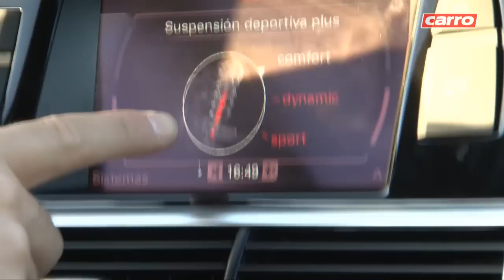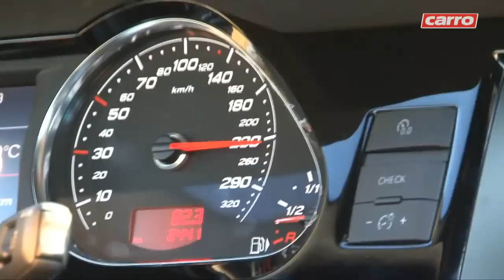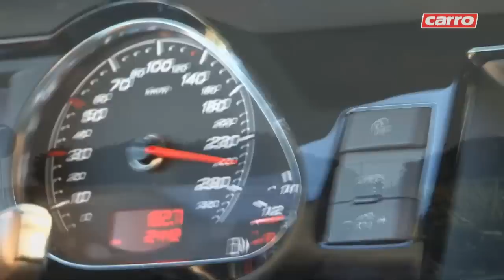Audi RS6: V10 de Gallardo numa station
Com motor de Lamborghini e a tradição das station wagon esportivas da Audi, a RS6 vai fazer a família toda 'pirar'